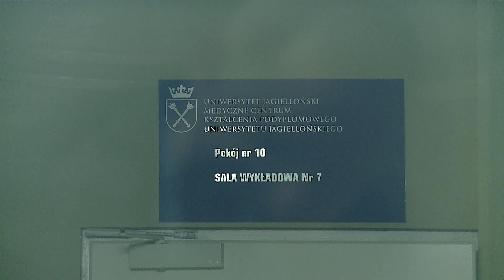Uniwersytecka Sieci Szpitali Szkolących - Lumen 2019